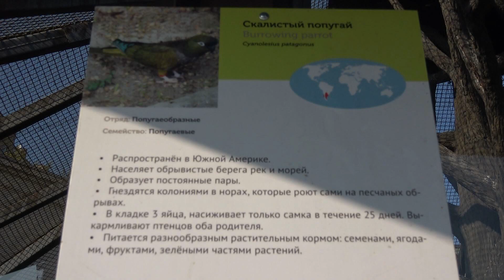Попугай Московский зоопарк Burrowing Parrot Cockatoo Blue fronted Amazon Moscow Zoo ziminvideo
Попугай. Скалистый попугай. Московский зоопарк.
Отряд: Попугаеобразные. Семейство: Попугаевые. Распространён в Южной Америке. Населяет обрывистые берега рек и морей. Питается семенами, ягодами, фруктами, растениями.
Молуккский какаду. Московский зоопарк.
Отряд: Попугаеобразные. Семейство: Какаду. Ареал: Молуккские острова. Длина тела: 50-52 см. Масса тела: 450-500 г. Продолжительность жизни: 30-40 лет, в зоопарках до 70 лет. Населяет прибрежные леса, встречается на плантациях кокосовых пальм. Питается семенами, орехами, фруктами, ягодами, насекомыми.
Синелобый амазон. Московский зоопарк.
Отряд: Попугаеобразные. Семейство: Попугаевые. Распространён в Южной Америке. Населяет леса и культурные ландшафты. Питается семенами, орехами, растениями.
Parrot. Burrowing Parrot. Moscow Zoo.
Order: Parrots. Family: Parrots. Distributed in South America. Inhabits steep banks of rivers and seas. It feeds on seeds, berries, fruits, plants.
Moluccan Cockatoo. Moscow Zoo.
Order: Parrots. Family: Cockatoo. Range: Moluccas. Body length: 50-52 cm. Body weight: 450-500 g. Life expectancy: 30-40 years, in zoos up to 70 years. It inhabits coastal forests and is found on coconut palm plantations. It feeds on seeds, nuts, fruits, berries, insects.
Blue fronted Amazon. Moscow Zoo.
Order: Parrots. Family: Parrots. Distributed in South America. Inhabits forests and cultural landscapes. It feeds on seeds, nuts, plants.
鸚鵡岩石鸚鵡。莫斯科動物園。
訂單：鸚鵡。家庭：鸚鵡。分佈在南美。棲息在陡峭的河海兩岸。它以種子，漿果，水果，植物為食。
Moluccan美冠鸚鵡。莫斯科動物園。
訂單：鸚鵡。家庭：鳳頭鸚鵡。範圍：Moluccas。身體長度：50-52厘米；體重：450-500克；預期壽命：30-40年，在動物園長達70年。它棲息在沿海森林中，在椰子樹種植園中發現。它以種子，堅果，水果，漿果，昆蟲為食。
藍臉的亞馬遜。莫斯科動物園。
訂單：鸚鵡。家庭：鸚鵡。分佈在南美。居住在森林和文化景觀中。它以種子，堅果，植物為食。